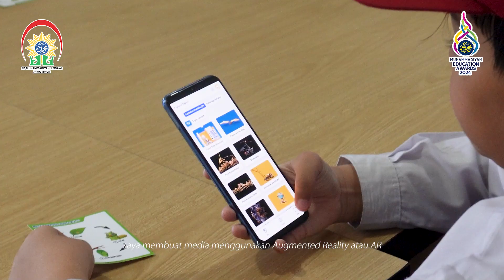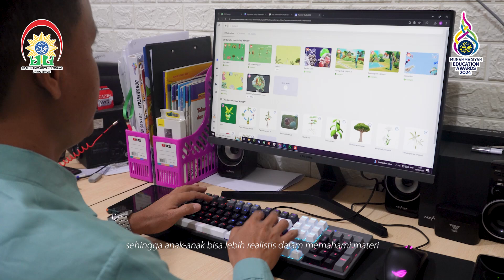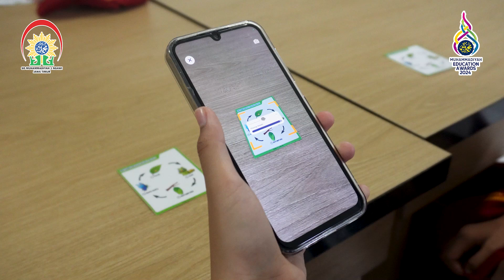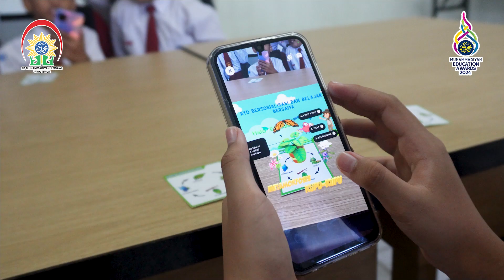LOMBA INOVASI MEDIA PEMBELAJARAN DIGITAL-ANDRIK DIAN SANTOSO-SD MUHAMMADIYAH 1 NGAWI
Finalis 16 besar Lomba Inovasi Media Pembelajaran Digital dalam ajang Muhammadiyah Education Award Tahun 2024